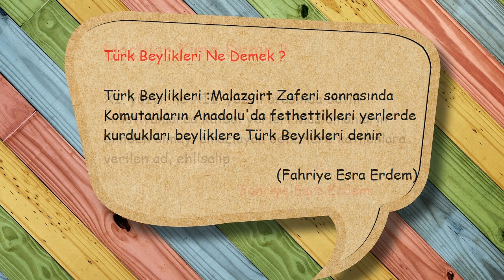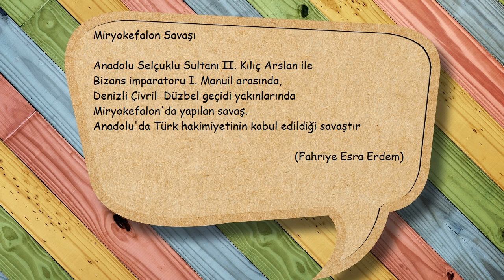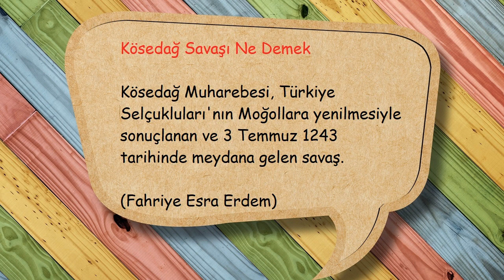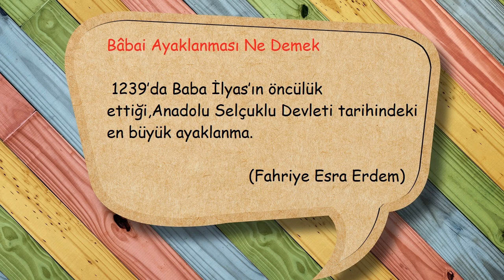10. sınıf tarih kitabı cevapları sayfa 12 kavramlar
10. sınıf tarih kitabı cevapları sayfa 12 kavramlar meb
babai ayaklanması,
boy birliği,
haçlılar,
kösedağ savaşı,
miryokefalon savaşı
,moğol istilası,
oğuzlar,
türk beylikleri